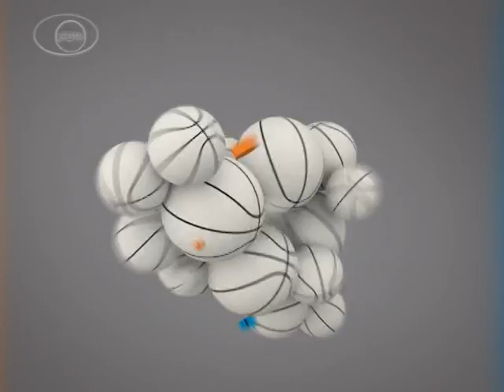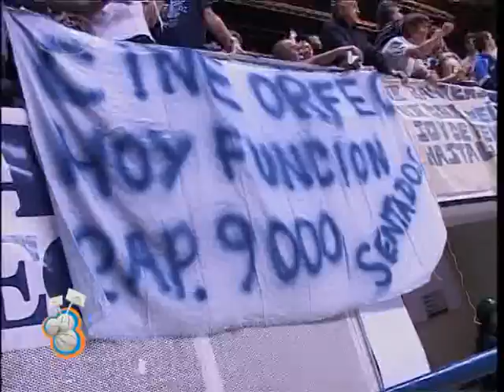Uno Contra Uno - 2º partido de la final entre Atenas y Peñarol (12/05/09)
Fabián Pérez entrevista, antes del inicio del segundo capítulo de la instancia decisiva de la LNB, a David Jackson, Sebastián Vega, Sebastián Rodríguez, Bruno Lábaque (que hace un pedido especial) y Leonardo Gutiérrez.
Además, te mostramos -en un compacto- lo que sucedió en la segunda jornada en el Orfeo de Córdoba. En el final, Román González emocionado besa a nuestro conductor, después de haber recibido su premio por haber sido el MVP de este encuentro.